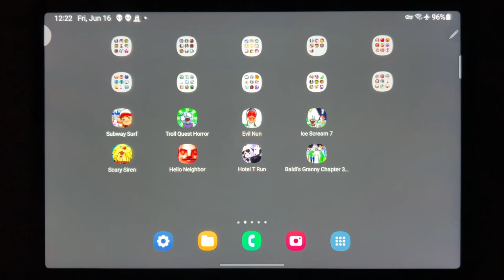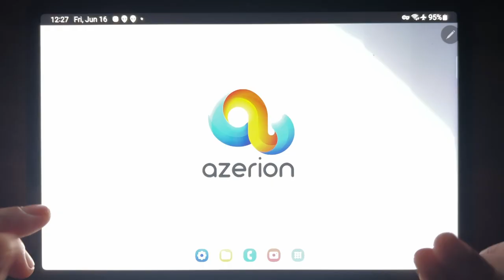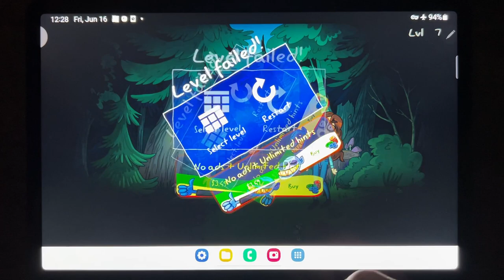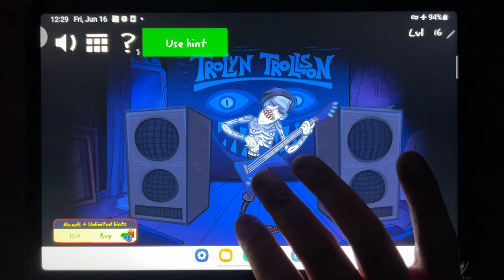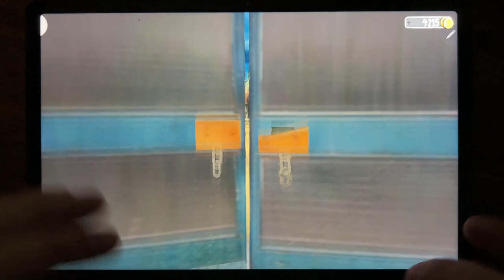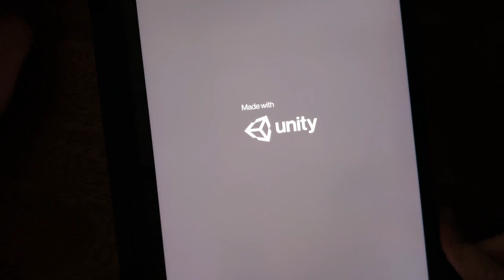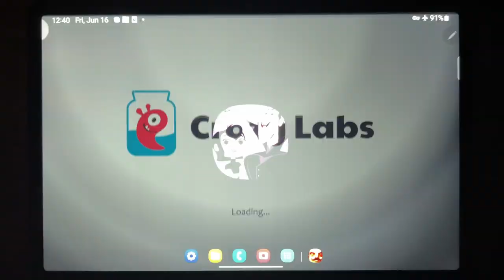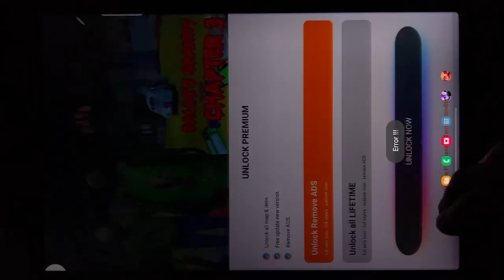Subway Surf, Troll Quest Horror, Evil Nun, Ice Scream 7, Scary Siren, Hello Neighbor, Hotel T Run...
Subway Surf, Troll Quest Horror, Evil Nun, Ice Scream 7, Scary Siren, Hello Neighbor, Hotel T Run, Baldis Granny Chapter 3 Mod